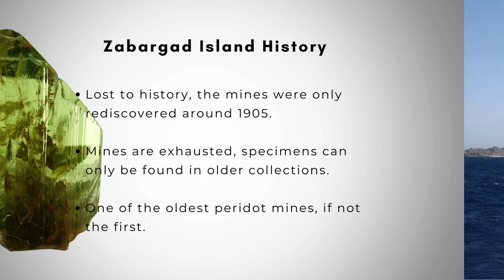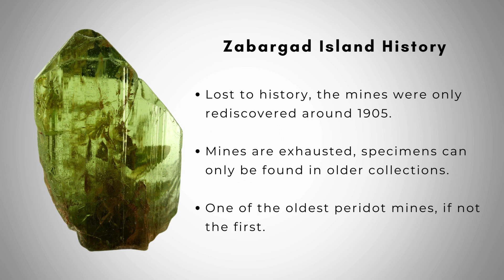All About Peridot - The August Birthstone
Discover the captivating world of Peridot, August's birthstone, in our latest video from Jewels of St Leon! Dive into the rich history, intriguing folklore, and vibrant beauty of this mesmerising gemstone. Known for its stunning green colour, Peridot has been cherished for centuries and holds a special place in the world of gemstones.

Join us as we explore the many facets of this incredible gemstone.